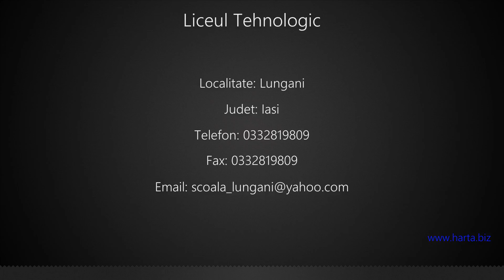Liceul Tehnologic Lungani